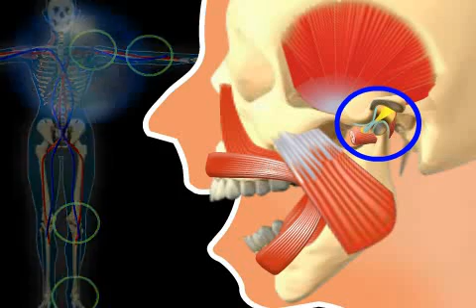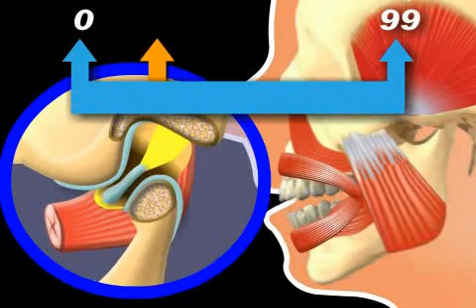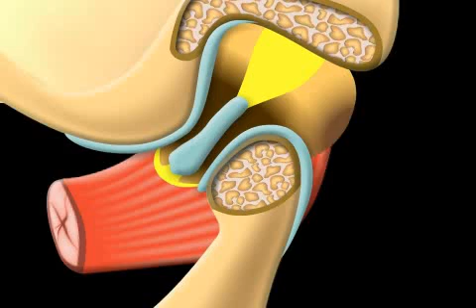Should Jaw Cracking be treated?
The jaw joint, also called Temporomandibular Joint (TMJ) can crack and emit noises like any other joint in the human body. Jaw joint cracking is often erroneously seen as a symptom of Temporomandibular Dysfunction (TMD).